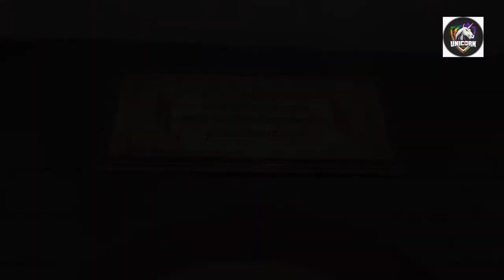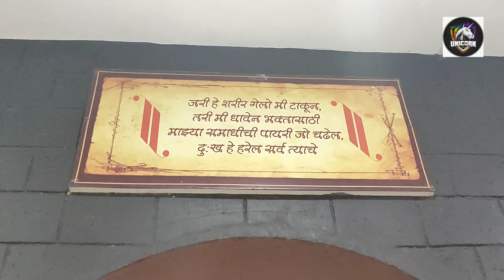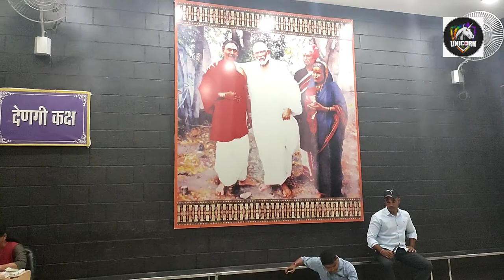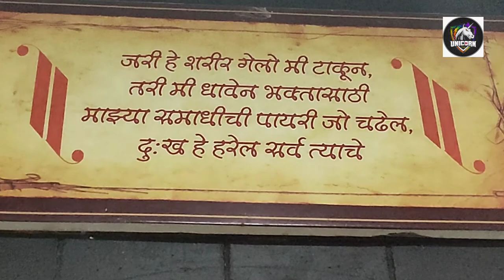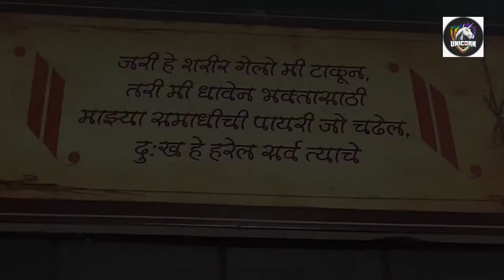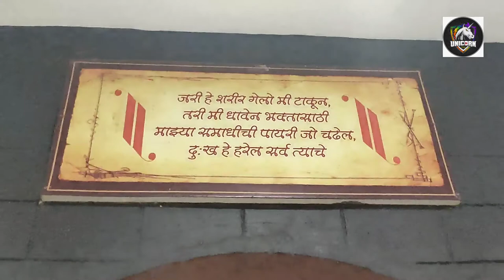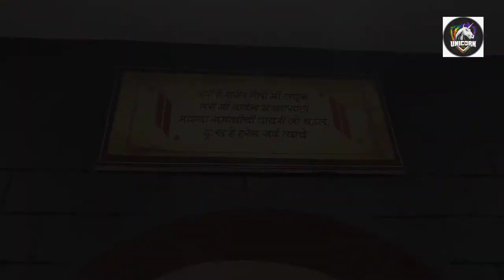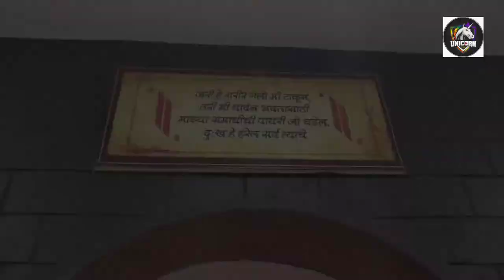SAI BABA MANTRA 108 TIMES I SAI MANTRA I NO COPYRIGHT MUSIC I SHIRDI KE SAI I OM SAI NATHAY NAMAH I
Dear Viewers,

All are humble requested to share this Sai Mantra's video link to all your beloved family and friends.